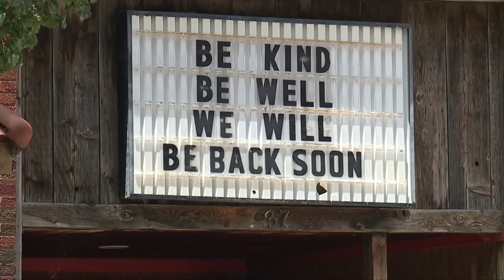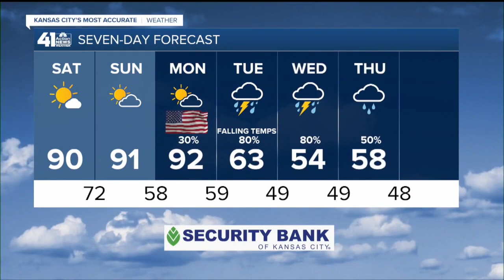41 Action News Latest Headlines | September 4, 4pm